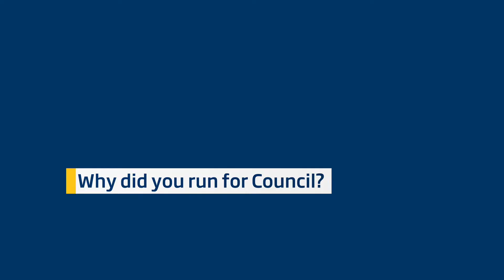Meet Your Councillors - Cr Virginia Tachos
𝗪𝗵𝗮𝘁 𝗵𝗮𝘃𝗲 𝘆𝗼𝘂 𝗯𝗲𝗲𝗻 𝗱𝗼𝗶𝗻𝗴 𝘁𝗼 𝘀𝘂𝗽𝗽𝗼𝗿𝘁 𝘆𝗼𝘂𝗿 𝗵𝗲𝗮𝗹𝘁𝗵 𝗮𝗻𝗱 𝘄𝗲𝗹𝗹-𝗯𝗲𝗶𝗻𝗴 𝗱𝘂𝗿𝗶𝗻𝗴 𝗹𝗼𝗰𝗸𝗱𝗼𝘄𝗻?

It’s important to try and stick to a routine daily, I find this helps me.  But also realising there will be days where motivation and energy will be lower, that’s okay too. These are challenging times and its ok to switch off the TV and media, call a friend or go for a walk.

𝗪𝗵𝗮𝘁 𝗱𝗼 𝘆𝗼𝘂 𝗹𝗼𝘃𝗲 𝗮𝗯𝗼𝘂𝘁 𝘆𝗼𝘂𝗿 𝗻𝗲𝗶𝗴𝗵𝗯𝗼𝘂𝗿𝗵𝗼𝗼𝗱?

Walks in my local neighbourhood parks and reserves exploring new spots have been very important in my routine. Taking photos of flora and fauna, I’m particularly interested in birdlife and enjoy days where I can identify particular birds like the Black cockatoos. I spend a lot of time in Taylors Creek on my walks, it’s close by and it’s great to see kids and more people exploring their backyards.  It is the one silver lining of lockdown -  a greater appreciation of the importance of nature and green spaces.

𝗪𝗵𝗲𝗻 𝘆𝗼𝘂 𝗮𝗿𝗲 𝗮𝗯𝗹𝗲 𝘁𝗼 𝘁𝗿𝗮𝘃𝗲𝗹 𝗮𝗴𝗮𝗶𝗻 𝘄𝗵𝗲𝗿𝗲 𝘄𝗼𝘂𝗹𝗱 𝘆𝗼𝘂 𝗹𝗶𝗸𝗲 𝘁𝗼 𝗴𝗼 𝗮𝗻𝗱 𝘄𝗵𝘆?

When I can travel again, I would like to travel to a local business for a meal with some friends as well as to the CBD. Most probably pho in St. Albans, nothing beats the great restaurants and vibe here.

I also love Chinatown and Lonsdale Street. The CBD, like our municipality, has taken a big hit too. I love that our community has supported local restaurants pivoting to takeaway, but definitely as the weather warms up we all miss just having a meal with friends and family.

I’m also looking forward to discovering more local makers in our area means our dollars and jobs stay local.